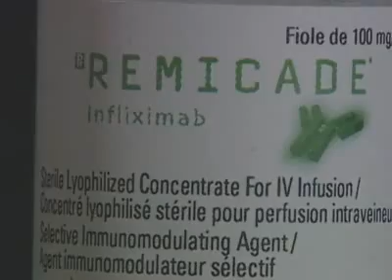Ulcerative Colitis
Canada has one of the highest rates of Ulcerative Colitis in the World. A new breakthrough treatment has just been approved by Health Canada